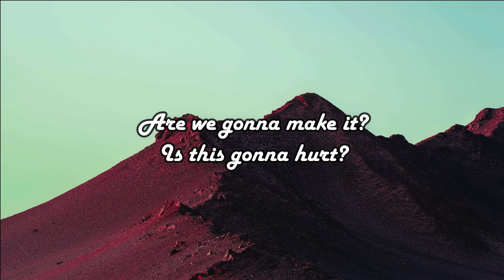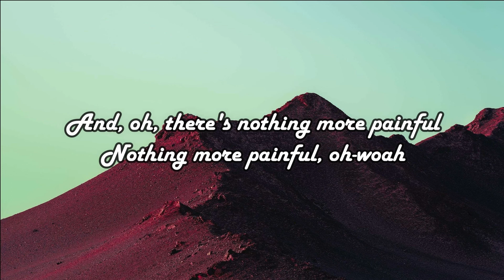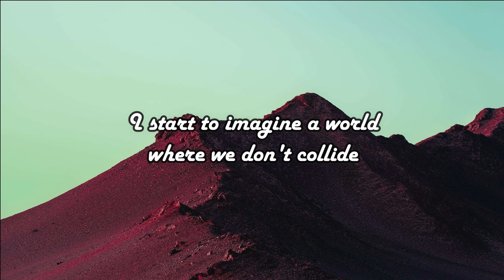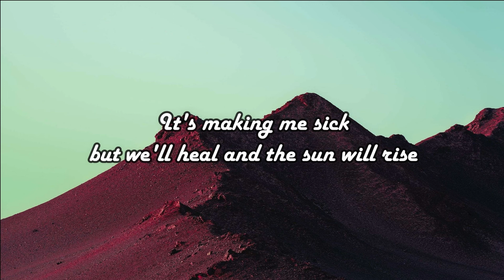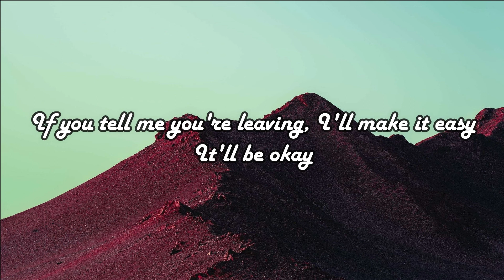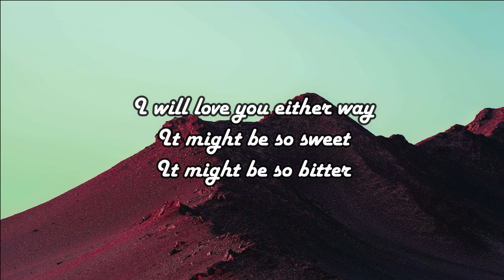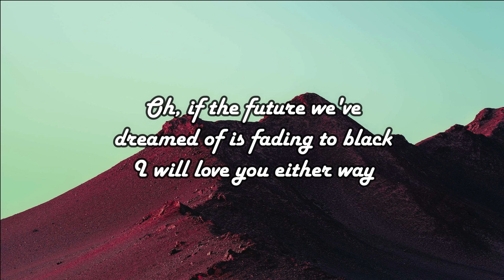*1 HOUR LOOP* It'll Be Okay - Shawn Mendes (Lyrics)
*1 HOUR LOOP* It'll Be Okay - Shawn Mendes (Lyrics)